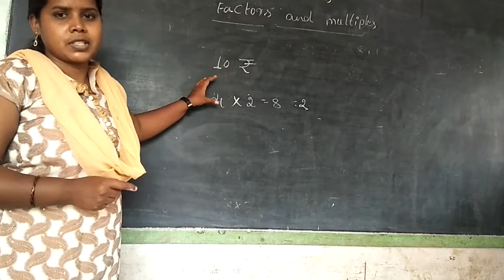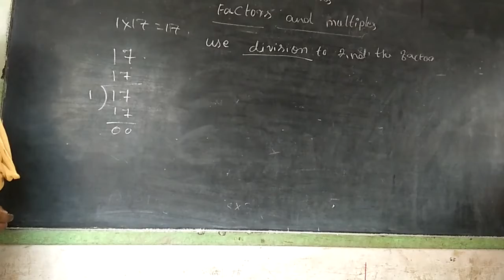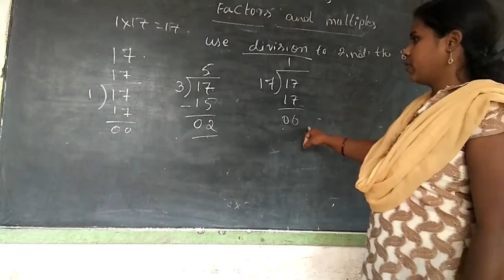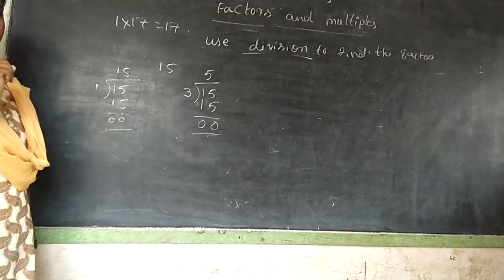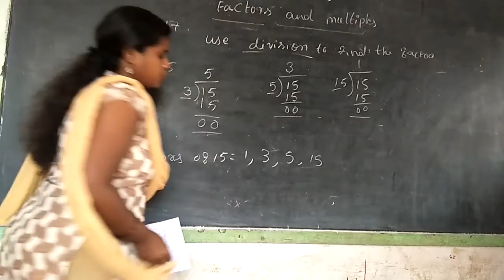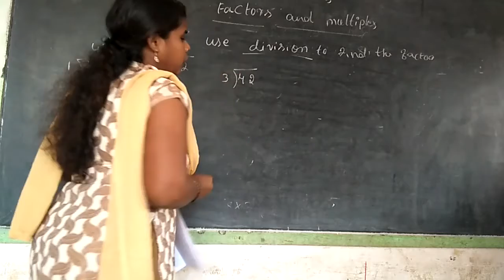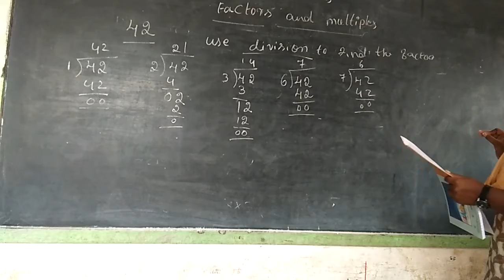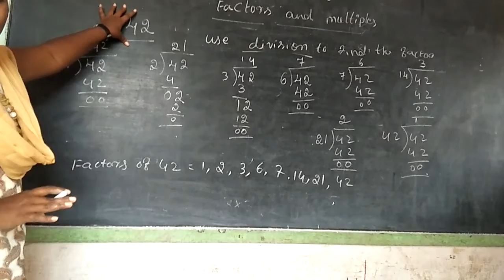MULTIPLICATION PART 2 FACTOR AND MULTIPES PART 2